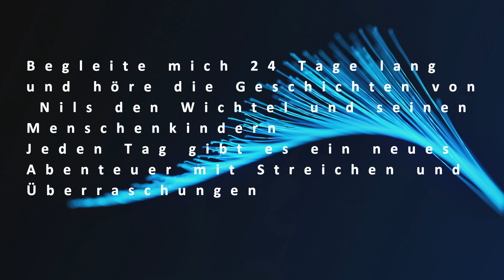Nils der Weihnachtswichtel - 24 Tage Weihnachtszauber: Begleite Nils, den kleinen Wichtel! 🎁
"Herzlich willkommen zu Nils der Weihnachtswichtel! 🌟
Begleite uns durch die wunderbare Adventszeit mit einer Geschichte hinter jedem Türchen! 🎄✨

In der Einleitung erfährst du, was dich erwartet: ein liebevoll erzählter Adventskalender voller kleiner Streiche, spannender Rätsel und zauberhafter Momente mit Nils. 💫

Für Kinder von 4 bis 10 Jahren – und natürlich auch für alle, die im Herzen jung geblieben sind! 🥰
Halte einen Stift und Papier bereit, um mitzurätseln und mitzumachen.

Eure Märchen-Omi

Das Buch könnt ihr jetzt schon auf Amazon erhalten.
Hier der Link zum Buch